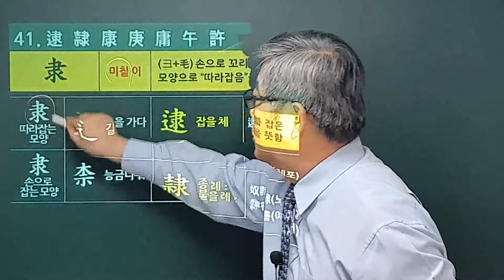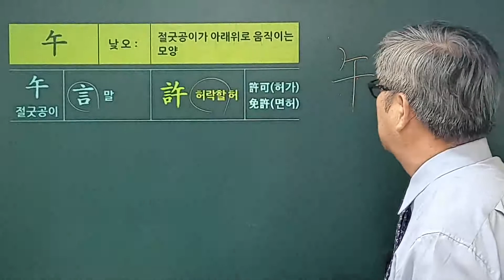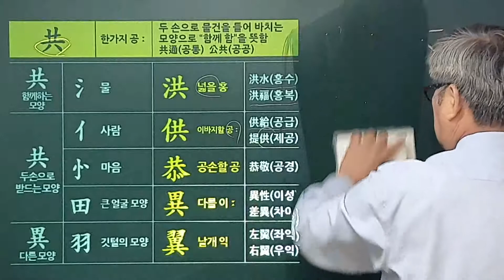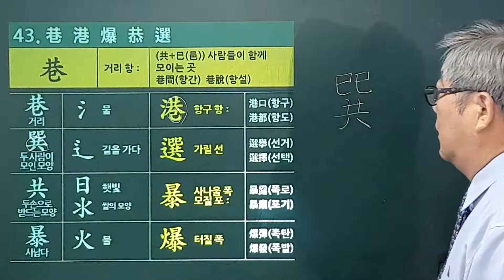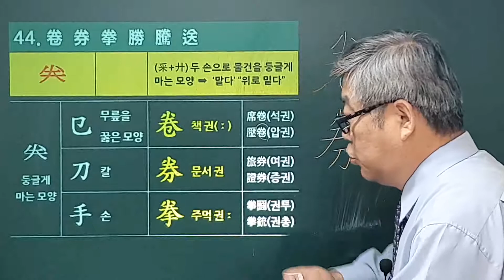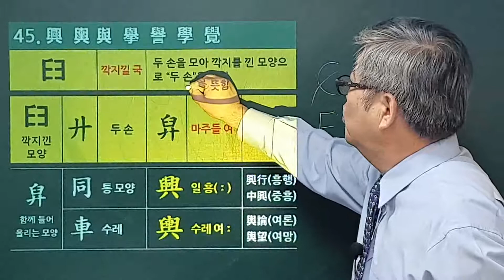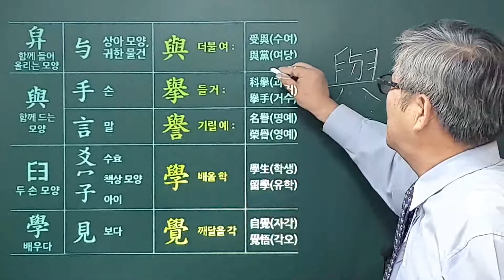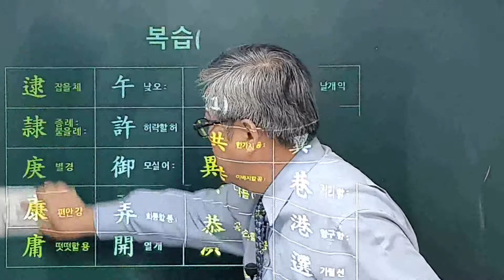기초한자 1800자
교육용 기초한자 1800자 강의 중 제7강 입니다.